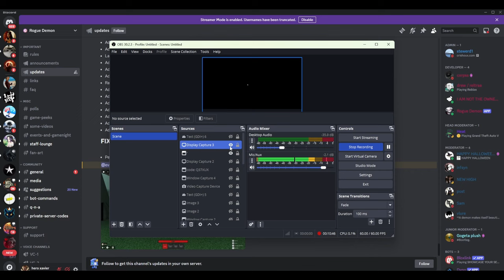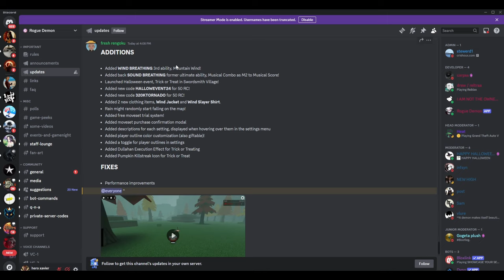HUGE ROGUE DEMON HALLOWEEN UPDATE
This was a pretty big update, who's ready for the infinity castle update?